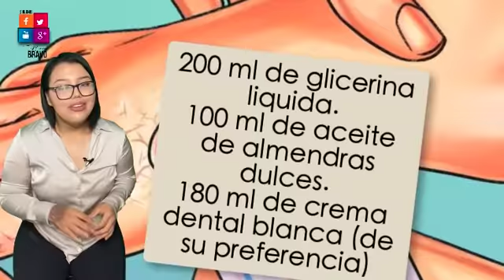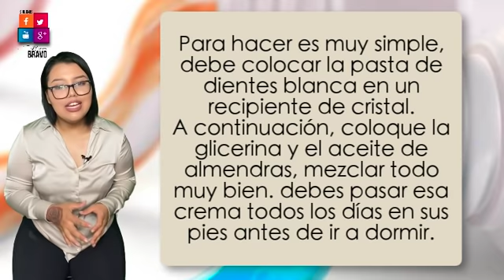Pasta de Dientes en tus PIES, Desaparece Asperezas, Grietas, Resequedad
Coloca crema dental en los pies antes de dormir, cuando despiertes ya veras que belleza y suavidad!